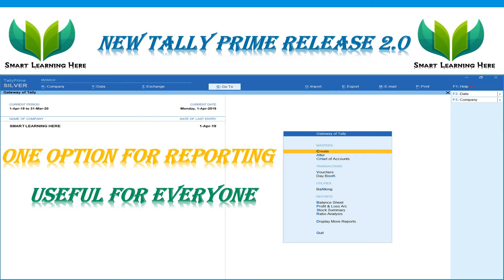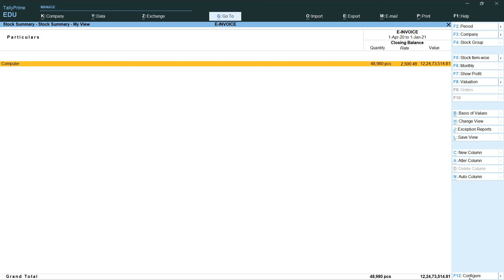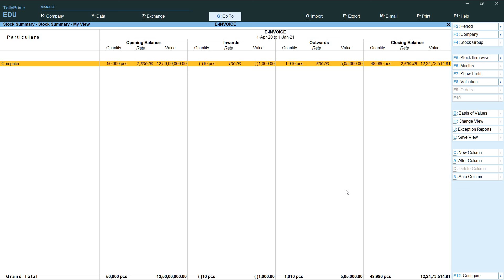Tally Prime New Release 2.0 Beta | Save View Option | New Feature of Tally Prime in Hindi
Tally Prime New Release 2.0 beta l New Release Most Important Report option l E way bill Auto Generated by Tally Prime l Tally Prime Save Report New Feature / Tally Prime App

Dosto Is Video Me Maine Aapko Tally Prime ke New Release 2.0 ke features  ke  Bare Me Explain Karne Ki Koshish Ki Hai Ummeed Hai Aapko Ye Video Pasand Aayegi.

Chapter 11 Tally Backup and Restore With Reminder in Hindi | Tally Backup in Zip File

Chapter 8 Part 1 (एक बार Banking सुविधाओं में इस Option को जानें और Not Use Manual) in Tally.ERP 9